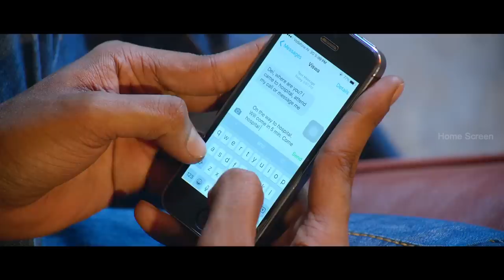Kathir tracks down Laguparan & Suja Varunee | Sathru Movie Scenes | Goons surround Kathir's brother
Sathru | Sathru Full Movie | Sathru Movie Scenes | Sathru Movie | Sathru Songs | Sathru Video Song | Sathru Scenes | Sathru is a Tamil action thriller film written and directed by Naveen Nanjundan on his directorial debut. The film stars Kathir, Srushti Dange in the lead roles while Neelima Rani, Suja Varunee and Ponvannan play supportive roles. The film released on 8 March 2019 and received good reviews from the audience. Sathru is all about, A kidnapping gone wrong leads to mounting tension between the kidnapper and the policeman assigned to the case.

Directed by                        Naveen Nanjundan
Produced by                Raghukumar, Raja Ratnam, Sritharan
Written by                        Naveen Nanjundan
Screenplay by                Naveen Nanjundan
Starring                                Kathir, Srushti Dange, Neelima Rani, Suja Varunee
Production company      RT Infinity Deal